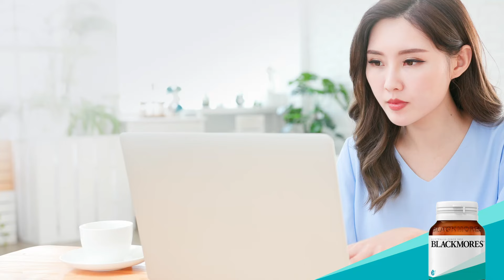Blackmores Optiblu - Keep your eye health sharp and bright (15s)